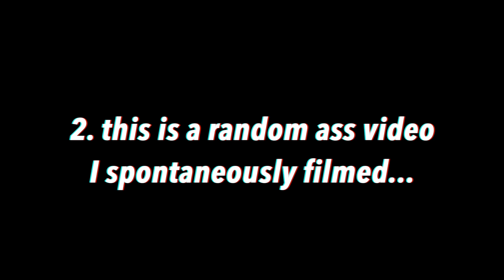I woke up at 4am to do skeleton makeup for school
MERCH B***H

INSTAGRAM ~ @juliajordannnn
SNAP ~ @juliaajordan
TWITTER ~ @juliajordannnn  #2 ~ @onlydaddydolans
SPOTIFY ~ Julia Jordan

- this feeling by LAKEY INSPIRED